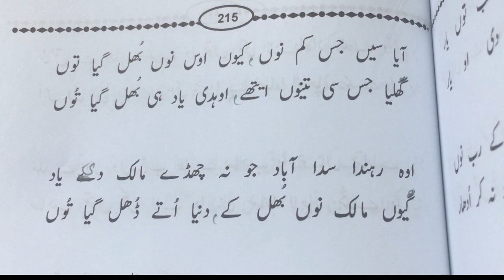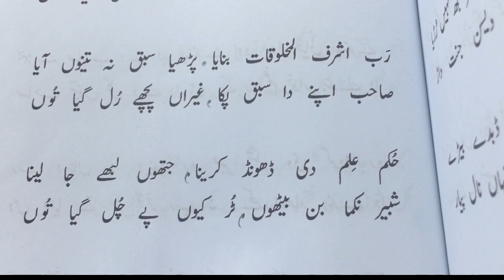Reading a book|| page (215) topic for 🌹 Punjabi kalam 🌹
Book name movddat topic for 🌹 Punjabi kalam 🌹 page (215)
کتاب کا نام 🌹 مودت 🌹
مودت محمد صلی اللہ علیہ وآلہ وسلم وآل محمد ۔س۔